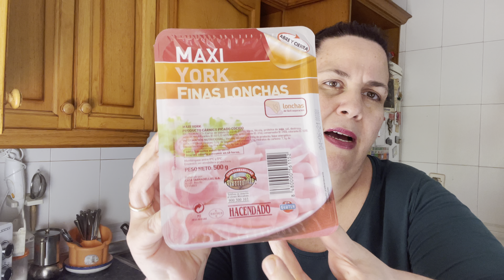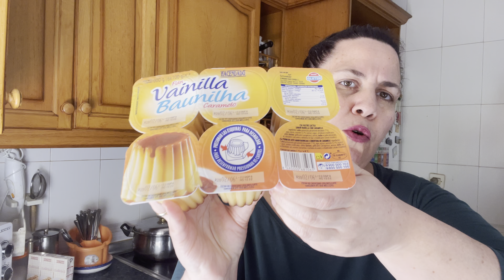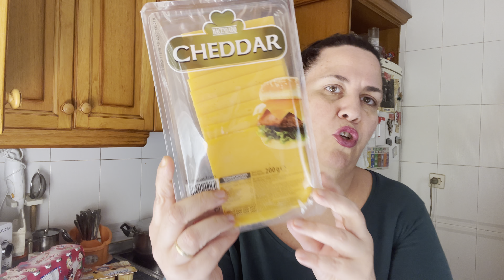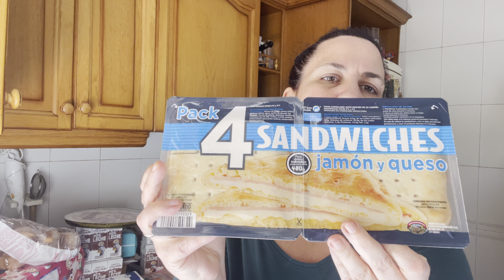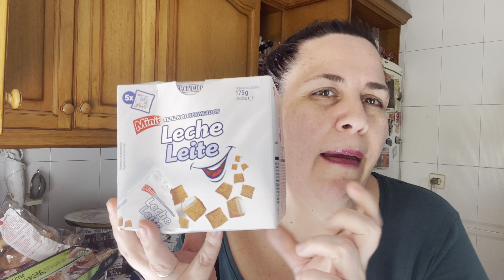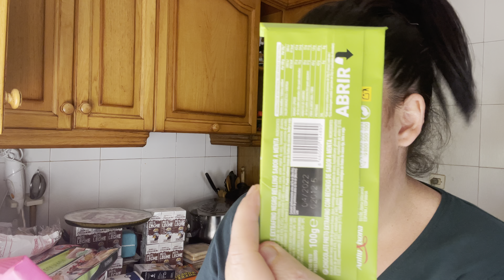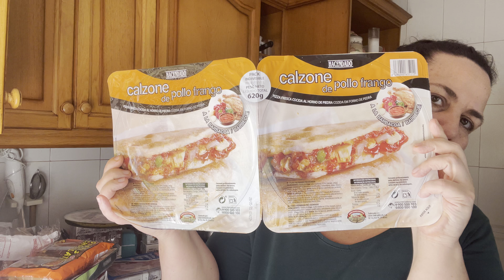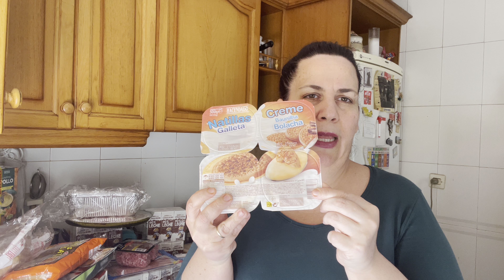Compra de Mercadona